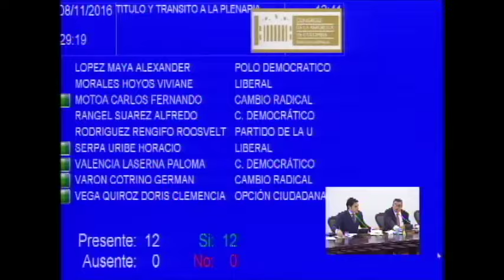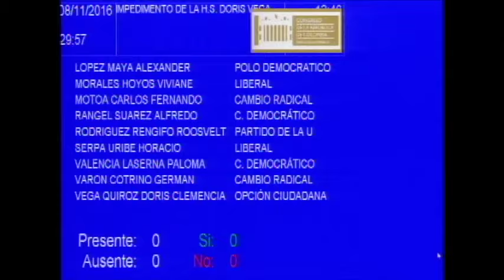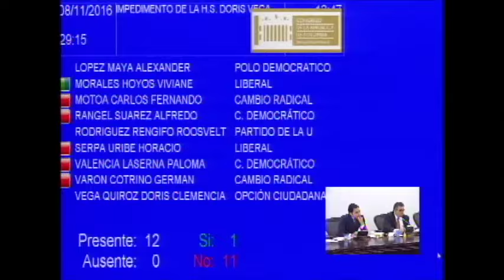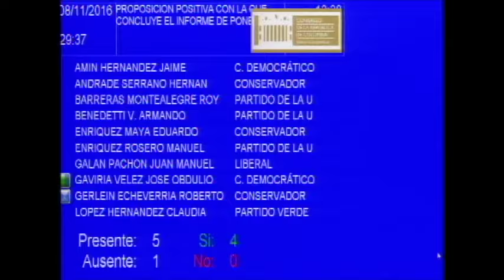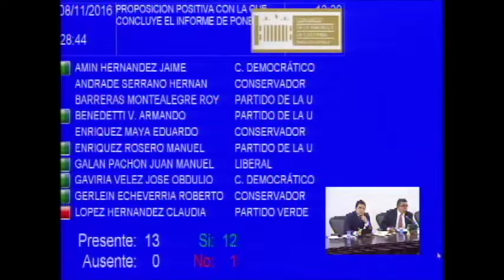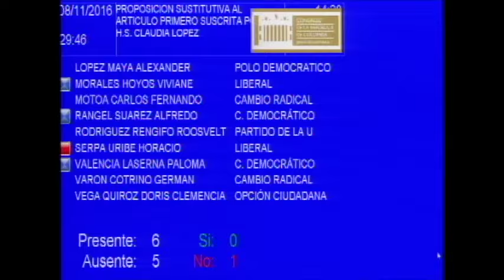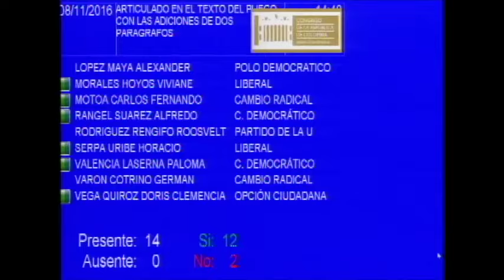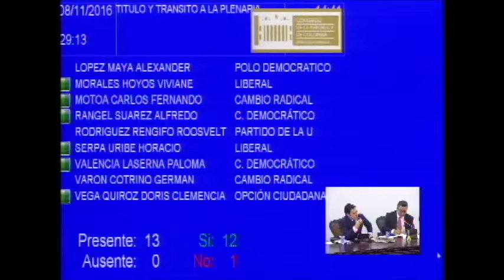Comisión Primera Senado debate proyecto de ley que busca reducir salario de congresistas (2016)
El martes 8 de noviembre de 2016 se realizó en la Comisión Primera de Senado el debate sobre proyecto de ley de inseminación artificial y debate de proyecto de ley que reduce salario a los congresistas.